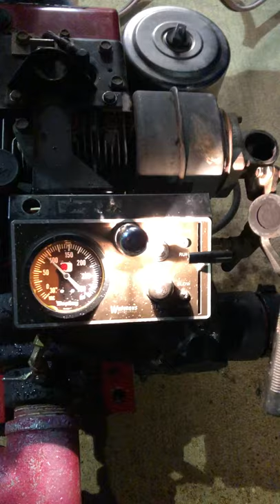GovDeals: Pump - water pump remove from fire brush truck ski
Pump - water pump remove from fire brush truck skid unit sold by Janesville Fire-Rescue, IA on GovDeals.com